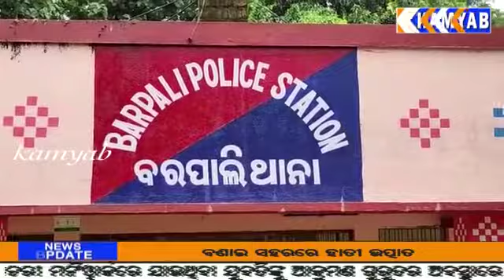kamyab tv ବରଗଡ ପୋଲିସ ଦ୍ୱାର ପ୍ରେମୀ ଯୁଗଳଙ୍କ ମିଳନ